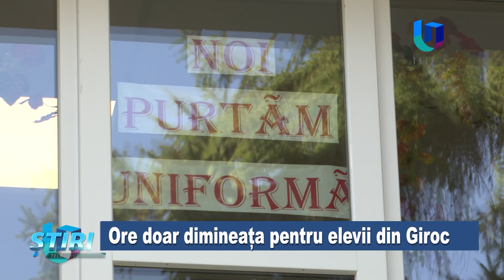Cea mai mare școală din Timiș, ore doar dimineața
Cu aproape trei mii de elevi înmatriculați la Liceul Teoretic „David Voniga” din Giroc, unitatea de învățământ este cea mai mare din județ, dar a reușit, în ciuda numărului uriaș de copii, să îi aducă pe toți la cursuri doar de dimineață.